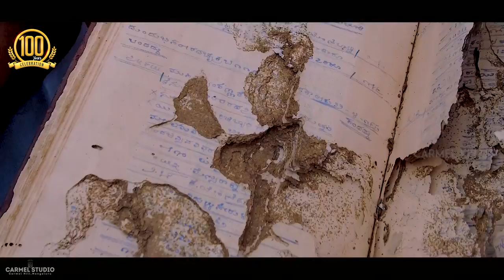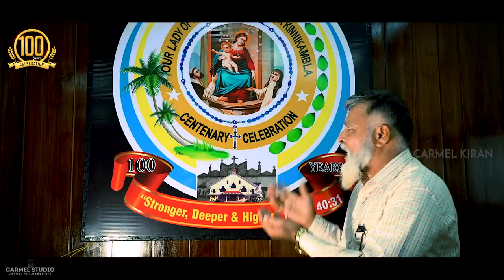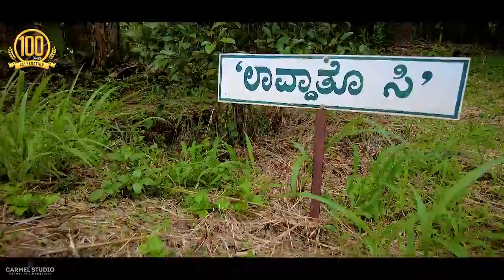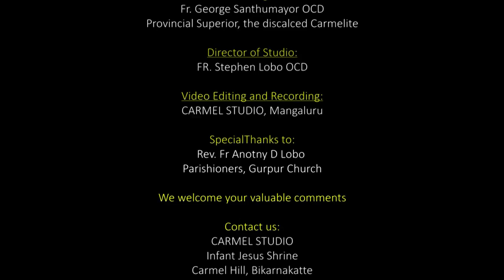A DOCUMENTARY ON OUR LADY OF POMPEI CHURCH, GURPUR | CENTENARY CELEBRATION (1921-2021)